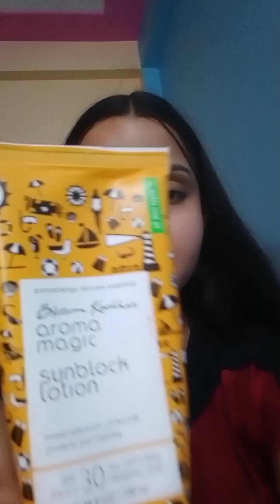Aroma magic sunblock review |best for beginners